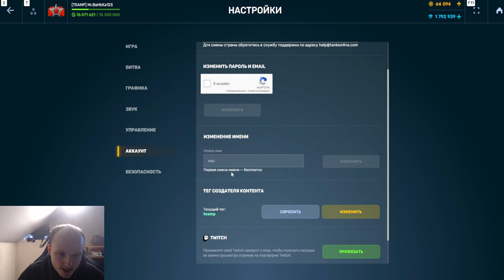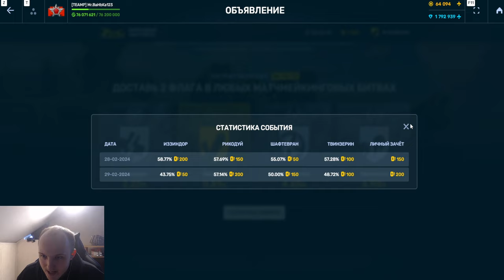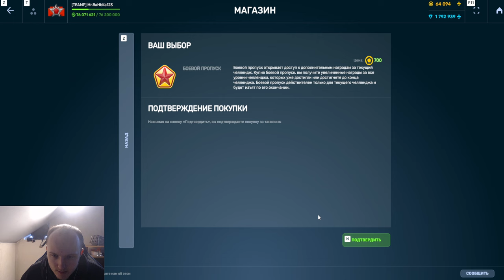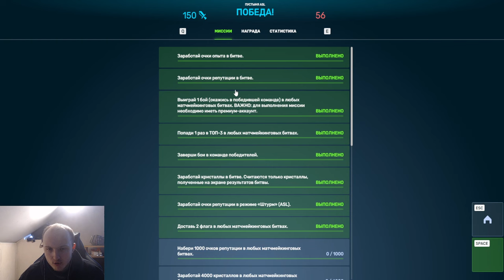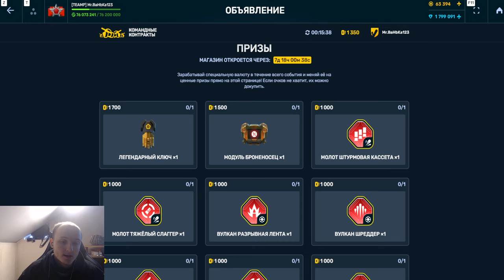ШОК!15 СЕКУНД НА ВЫПОЛНЕНИЕ 3 КОНТРАКТА! КАК И ГДЕ БЫСТРЕЕ ВСЕГО ВЫПОЛНИТЬ КОНТРАКТ В ТАНКАХ ОНЛАЙН